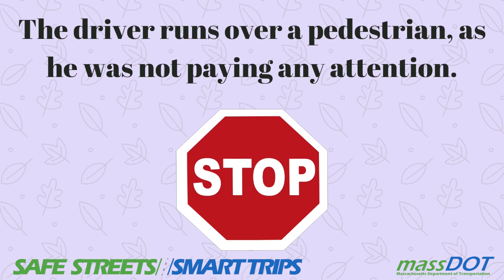Dartmouth 7 en 3156738 14785